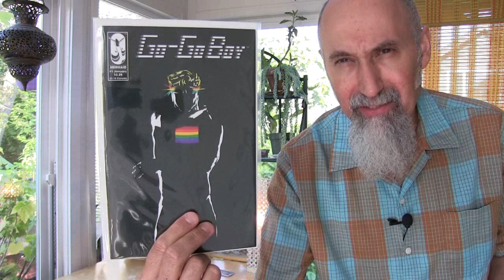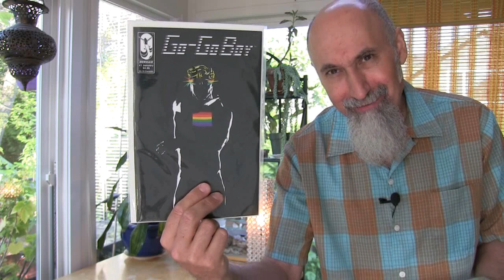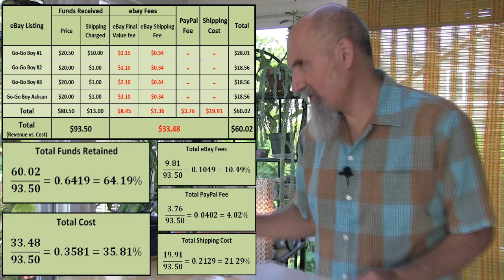Packaging Comic Books to Send in the Mail: Shipping Off Our First Set of Go-Go Boy Comics [ASMR]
▶️ As well as Cryptocurrencies:
Bitcoin (BTC): 1Peam3sbV9EGAHr8mwUvrxrX8kToDz7eTE
Bitcoin Cash (BCH): 18KjJ4frBPkXcUrL2Fuesd7CFdvCY4q9wi
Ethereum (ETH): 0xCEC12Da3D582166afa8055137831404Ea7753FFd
Ethereum Classic (ETC): 0x348E8b9C0e7d71c32fB2a70DcABCB890b979441c
Litecoin (LTC): LLak2kfmtqoiQ5X4zhdFpwMvkDNPa4UhGA
Dash (DSH): XmHxibwbUW9MRu2b1oHSrL951yoMU6XPEN
ZCash (ZEC): t1S6G8gqmt6rWjh3XAyAkRLZSm9Fro93kAd
Doge (DOGE): D83vU3XP1SLogT5eC7tNNNVzw4fiRMFhog

***ONLINE PRESENCE

Peace,

chycho